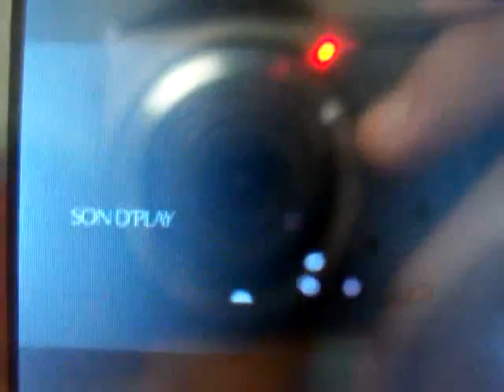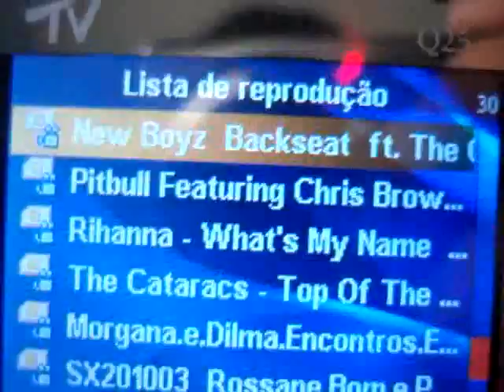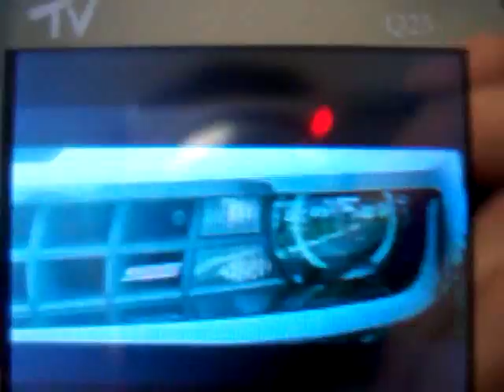Q25 Qualidade dos Videos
Um video rápido mostrando a qualidade da imagem e do som dos videos que o Q25 toca.
O video tem que estar em formato MP4 para ficar com essa qualidade ! Comentem ...